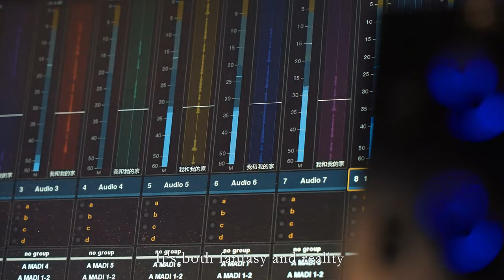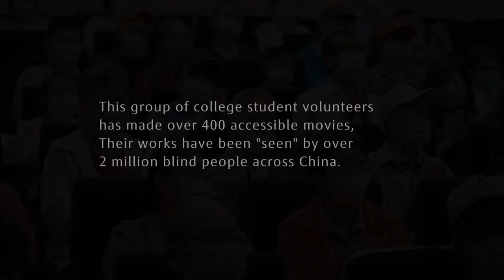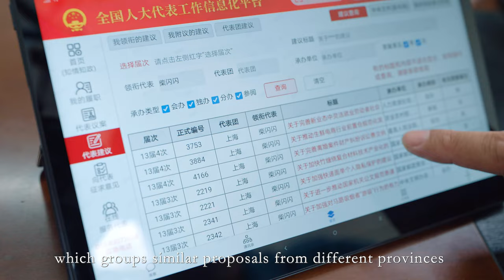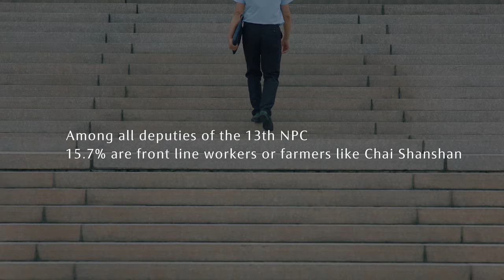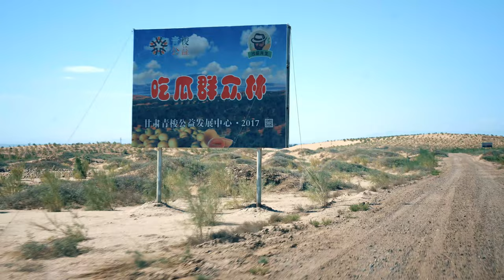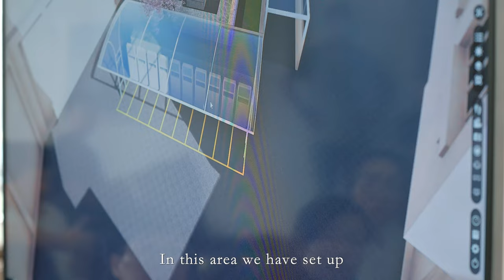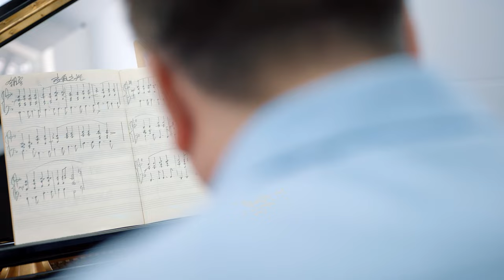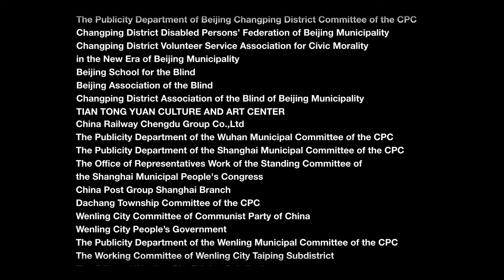Pursuing Common Values of Humanity: Chinese Stories on Democracy, Freedom and Human Rights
They are probably the most ordinary Chinese people, who are going about their lives just like you and me, but who, with hopes and dreams, are trying to make a difference.
In Beijing, a group of university volunteers strive to help the visually impaired "hear" a movie. Can a world that is heard be the same with one that is seen?
In Shanghai, a mail courier is tasked with delivering the voice of the people. When the people speak, the country listens.
In the Daliang Mountains of Sichuan, a slow train is operating as it had been for decades, witnessing the history and changes along its tracks
In Minqin, Gansu, grass-covered sand dunes are like chessboards, on which men outmaneuvers desertification.
In Wenling, Zhejiang, why did a man erupt in anger during a consultation meeting?
In Wuhan, Hubei, how has a photo inspired a touching symphony between two unlikely partners?
Click for documentary "Pursuing Common Values of Humanity: Chinese Stories on Democracy, Freedom and Human Rights," jointly produced by Xinhua News Agency and its think tank, Xinhua News Agency New China Research.